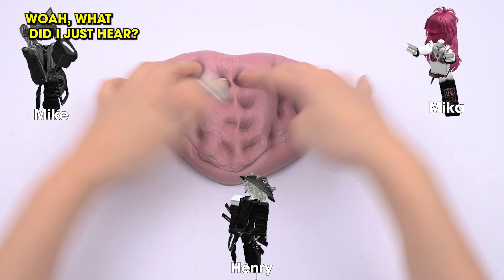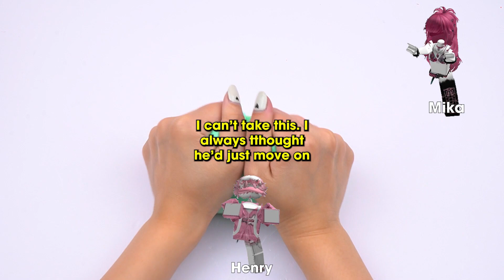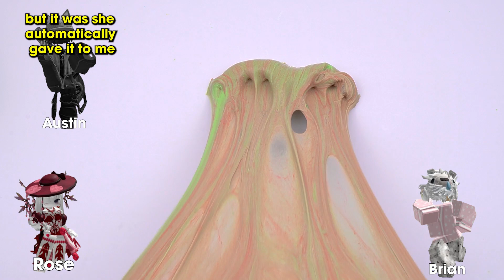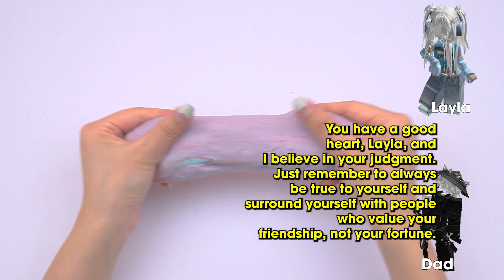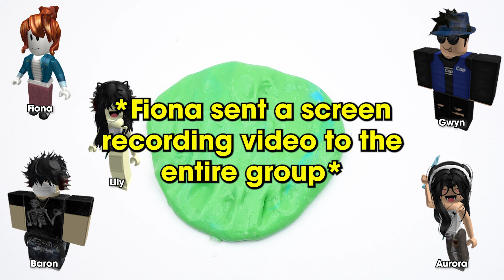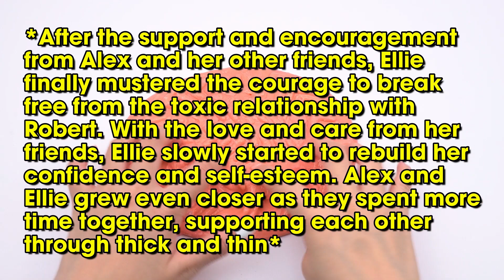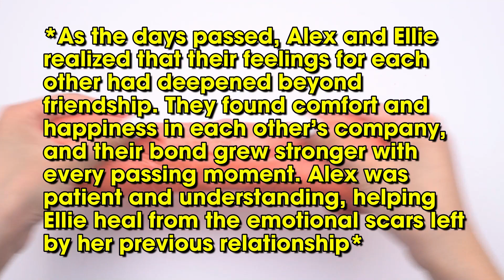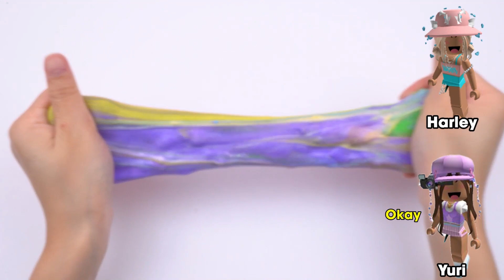I broke the fake girlfriend system bc I'm gay✨🎭✨ TEXT To Speech Emoji Groupchat Conversations 🌈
TEXT To Speech Emoji Groupchat Conversations 🌈 | I broke the fake girlfriend system because I'm gay✨🎭✨
0:00 I broke the fake girlfriend system because I'm gay
12:48 Boys fight over girl bc of her money but girl know...
42:23 My best friend tried to steal my BF, so I did this😫
1:05:36 I can't understand why I love her so much
1:22:34 I have lost her, I cannot accept it
1:44:20 My friend try to take my girlfriend😥😥🤬